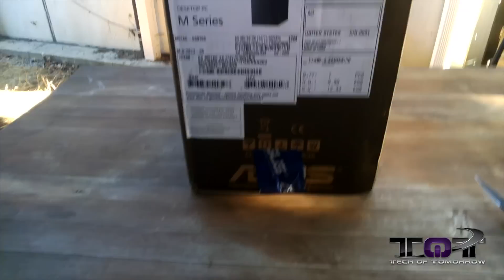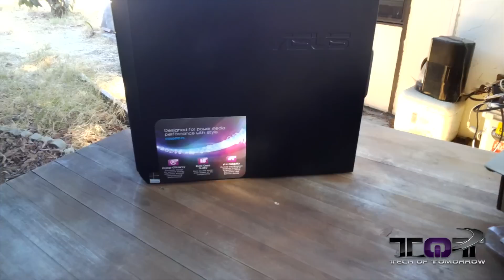Google Glass Hands On! (ASUS M51AC $900 Desktop PC Unboxing)